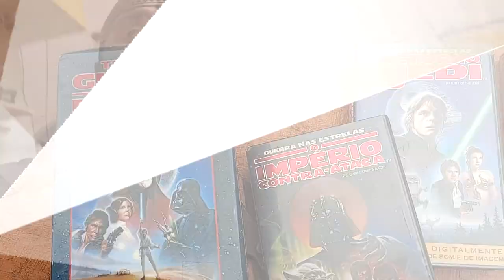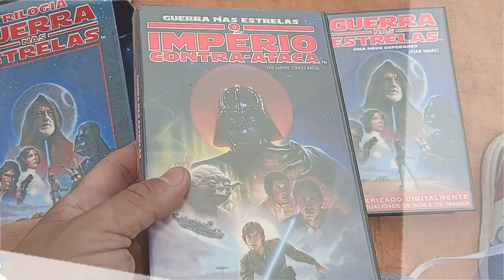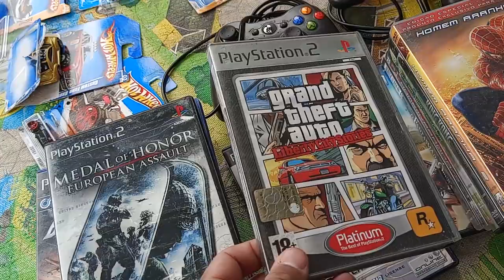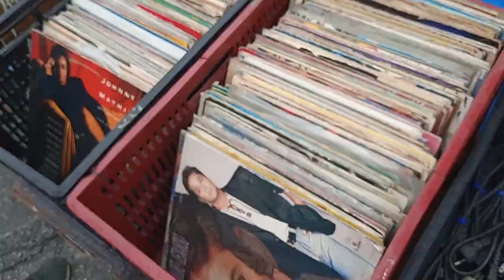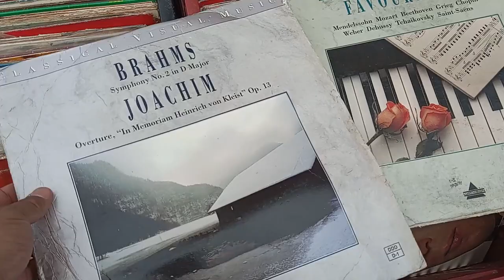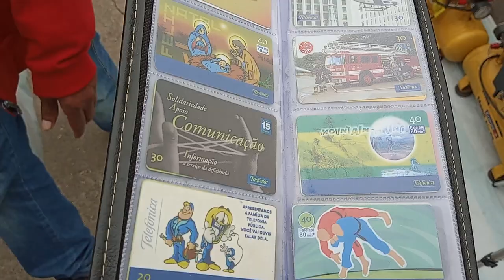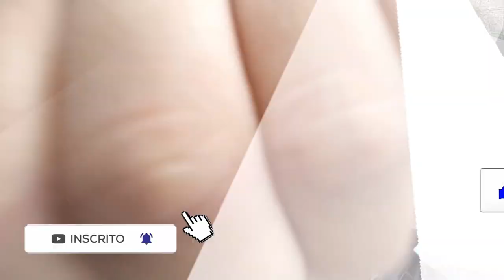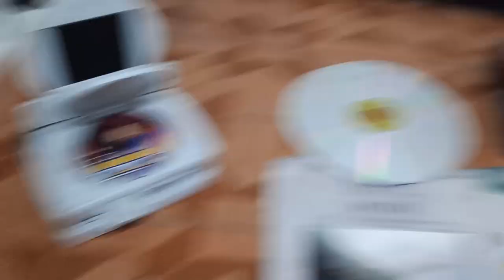Lavei a ALMA na FEIRA do ROLO !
DESCRIÇÃO DO VIDEO : Comprei um MONTE de MUAMBA na FEIRA do ROLO !
nesse video eu mostro a feira do rolo de vila nova cachoeirinha e compramos um monte de muamba de qualidade .

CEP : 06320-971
DIEGO RAMIRES !

🟣 PSN e LIVE: UColecionador
⭕ Skype: UColecionador2
🟣 YouTube Canal: UColecionador !